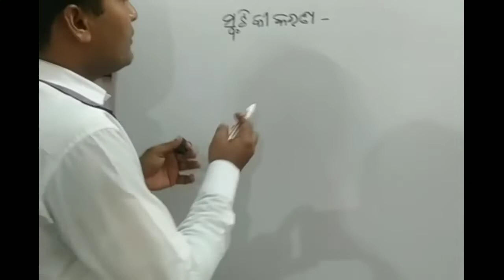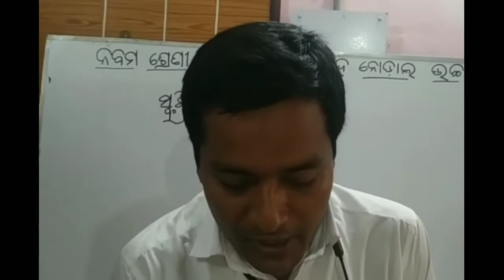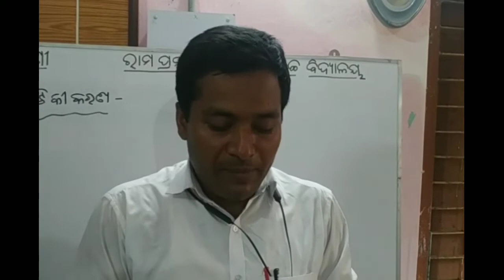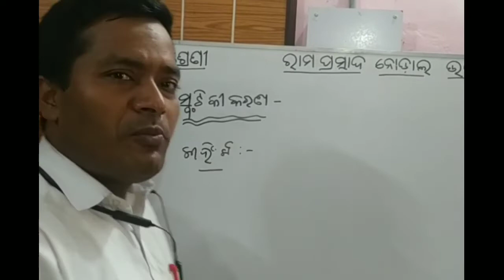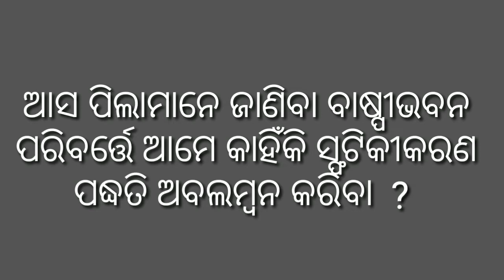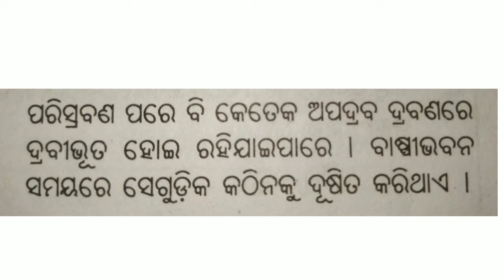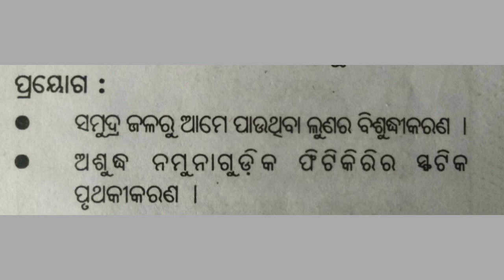ନବମ ଶ୍ରେଣୀ, ଭୌତିକ ବିଜ୍ଞାନ, ସ୍ଫଟିକୀକରଣ ପଦ୍ଧତି ।